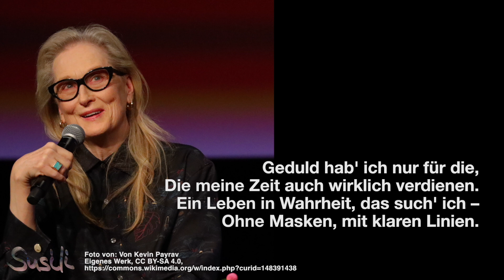(Deutsch) Weise Worte von Meryl Streep als Song - music by KI-Susanne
Strophe 1:
Ich hab' keine Zeit mehr für Dinge,
Die mir wehtun oder die ich nicht mag.
Zynismus, Kritik, falsche Klingen,
All das meide ich, Tag für Tag.

Strophe 2:
Ich lächle nicht mehr ohne Grund,
Vergeude keine Minute mehr.
Lügen, Täuschung – ein tiefer Schlund,
Mein Herz bleibt ehrlich, offen, fair.

Refrain:
Keine Geduld mehr für leere Spiele,
Für Masken und falsche Worte.
Ich lebe echt, mit tiefem Gefühl,
Jenseits von Lügen, an jedem Orte.

Strophe 3:
Kein Platz für Stolz, der nur blendet,
Klatsch und Tratsch, sie ziehen vorbei.
Menschen, die stur sind und endlos werten,
Deren Herzen bleiben mir einerlei.

Strophe 4:
Freundschaften brauchen Loyalität,
Kein Verrat, kein leeres Lob.
Wer Tiere nicht liebt, versteht,
Nicht das Leben und seinen wahren Job.

Bridge:
Geduld hab' ich nur für die,
Die meine Zeit auch wirklich verdienen.
Ein Leben in Wahrheit, das such' ich –
Ohne Masken, mit klaren Linien.

Foto von: Von Kevin Payrav